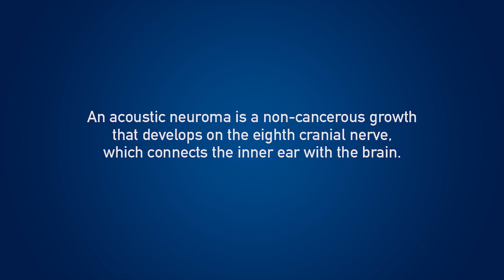Acoustic Neuroma | Colleen's Story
Colleen's first sign that something was wrong was when she began having trouble hearing. After undergoing numerous tests, it was determined she had an acoustic neuroma. Dr. Lee assured Colleen that she would overcome this challenge. And she has.